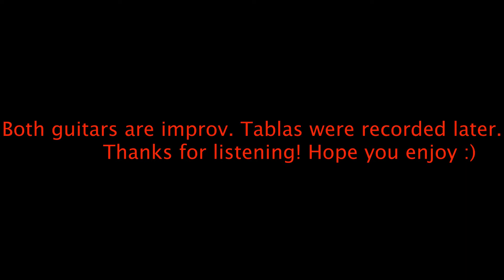Myconaut - Acoustick Tabla Jam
This was an improv jam that our guitarist Josh Mowris and myself (John Hedglin) recorded. Josh is on the 6-string and I'm playing the 12-string. I recorded the tablas at a later point. Thanks for listening! Hope you enjoy!